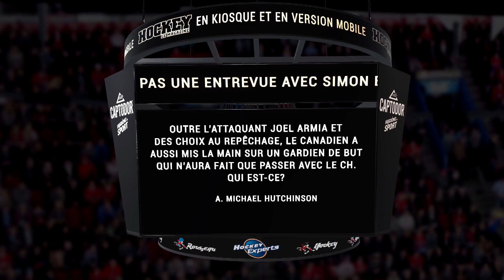Hockey Le Magazine - Saison 4 - Quiz - Gardien des Jets obtenu dans l'échange de Simon Bourque